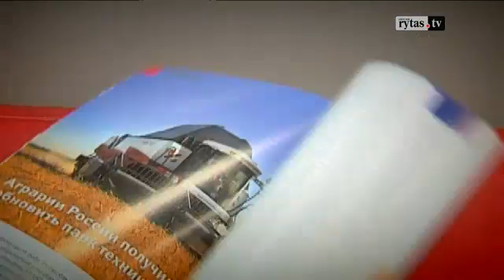Patriotai: Kiek vertinamas R. Karbauskio turtas? (I)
Laidą „Patriotai“ žiūrėkite kiekvieną antradienį nuo 21:30 val. per „Lietuvos ryto“ televiziją.